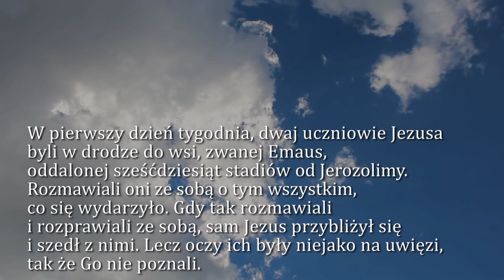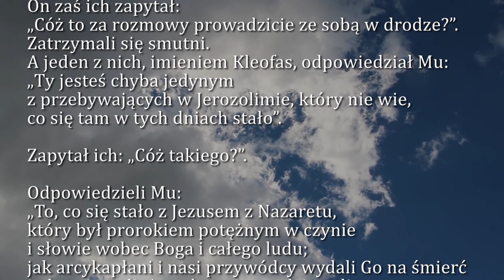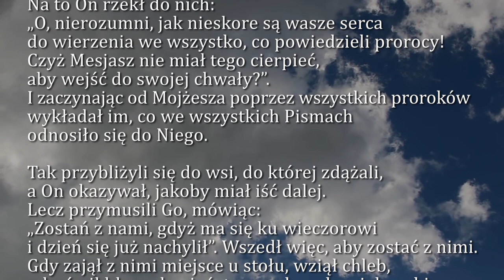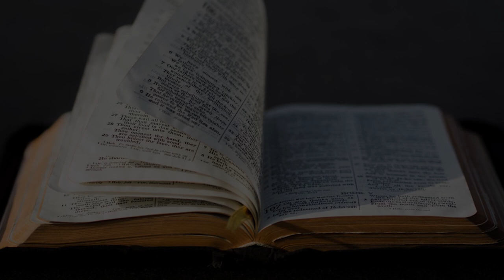Dobra Nowina na dziś | 26 kwietnia - Trzecia Niedziela Wielkanocna